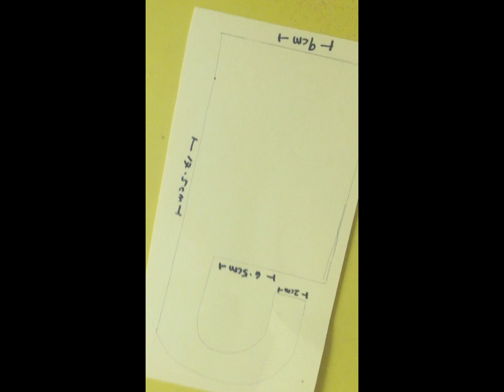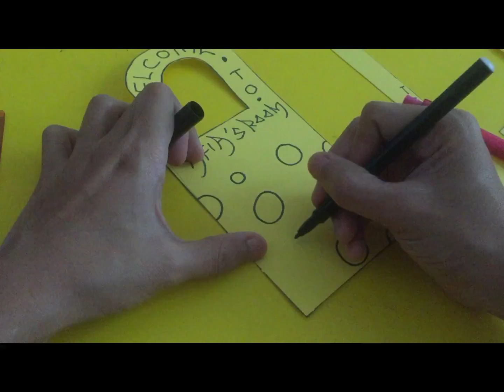Upin Ipin 2017 DIY - Door Hanger